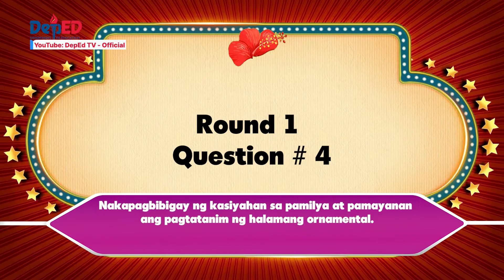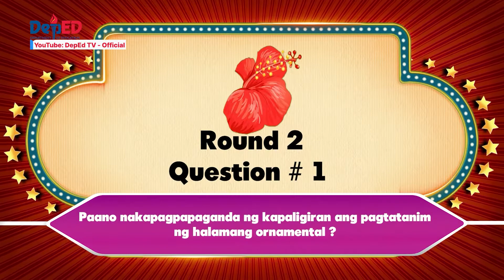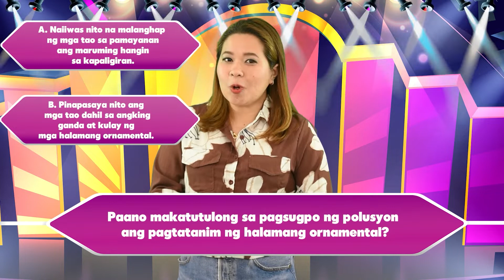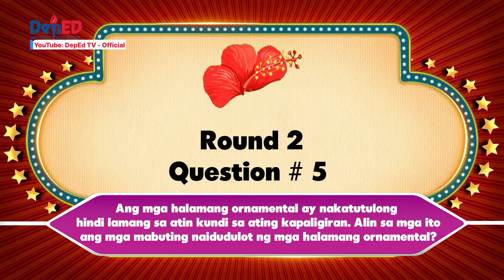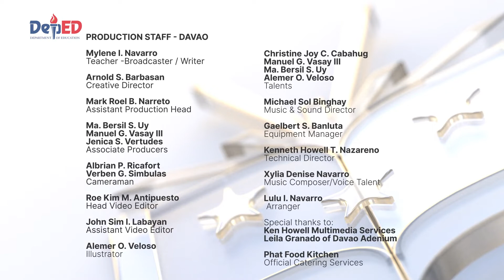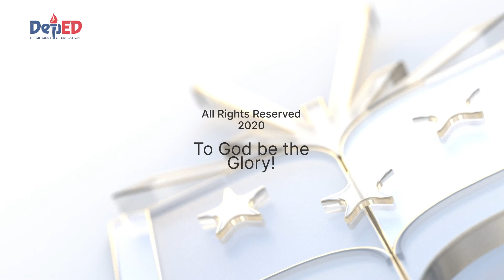Grade 4 Q2 DTV EPP Eps01 Mga Halamang Ornamental